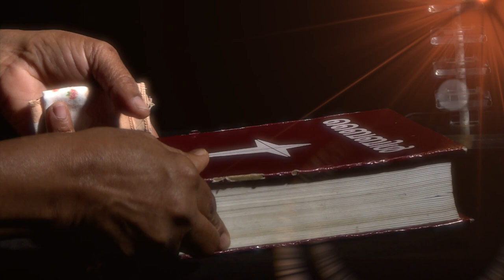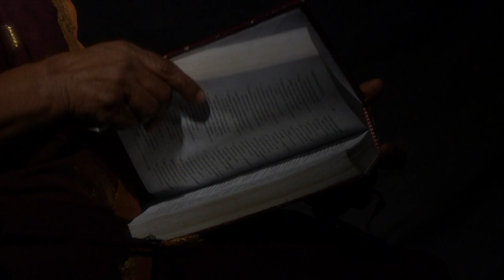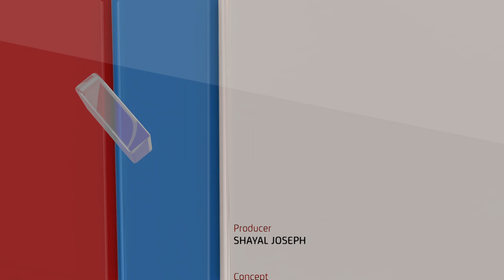ROOTH | EPI 35 | KOCHUTHRESSIA PAPPACHAN | GOODNESS TV